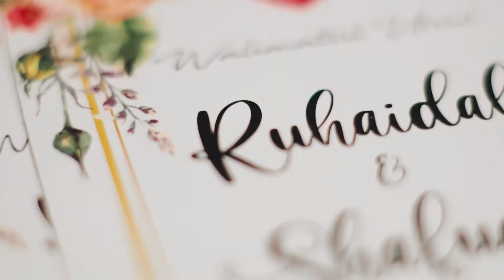THE WEDDING TEASER OF RUHAIDAH & SHAFUDIN